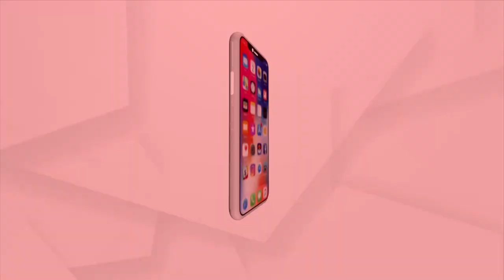ଛତିଶଗଡ଼ର ରାଜ୍ୟପାଳ ହେଲେ ବିଶ୍ୱଭୂଷଣ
ବିଶ୍ୱଭୂଷଣ ହରିଚନ୍ଦନଙ୍କୁ ନୂଆ ଦାୟିତ୍ୱ । ଛତିଶଗଡ଼ର ରାଜ୍ୟପାଳ ହେଲେ ବିଶ୍ୱଭୂଷଣ । ପୂର୍ବରୁ ସେ ଆନ୍ଧ୍ର ପ୍ରଦେଶର ରାଜ୍ୟପାଳ ଦାୟିତ୍ୱରେ ଥିଲେ । ୧୨ ରାଜ୍ୟର ନୂଆ ରାଜ୍ୟପାଳଙ୍କୁ ରାଷ୍ଟ୍ରପତି ନିଯୁକ୍ତି ଦେଇଛନ୍ତି ।